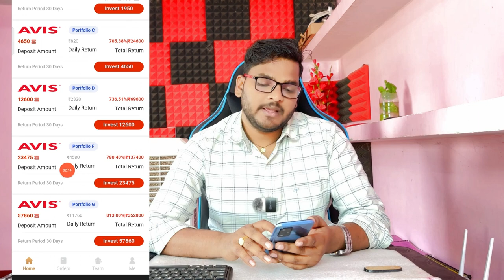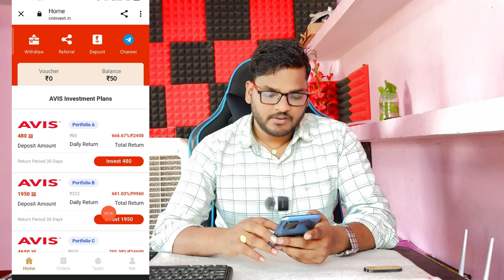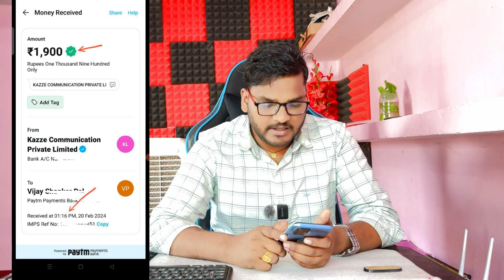Avis Earning App | Avis App withdrawal | Avis App payment proof | Avis App kab tak chalega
2022 earning app
 earning apps
2022 best power bank app

Disclamer -:
धन्यवाद 🙏🙏🙏